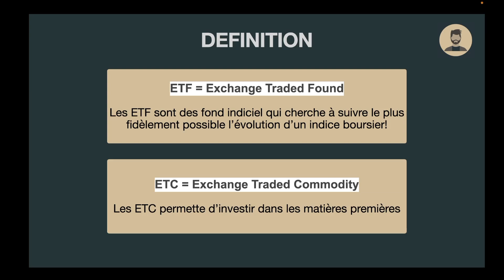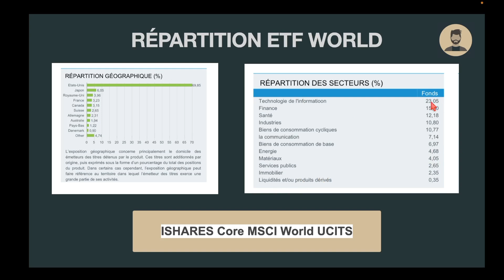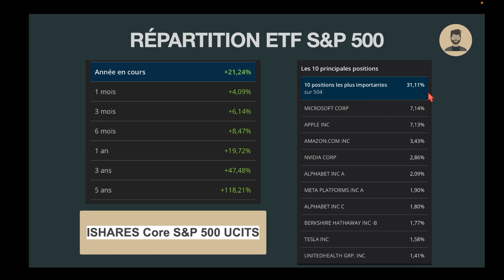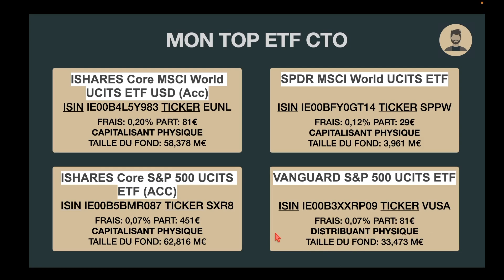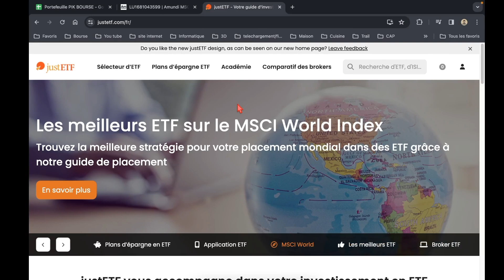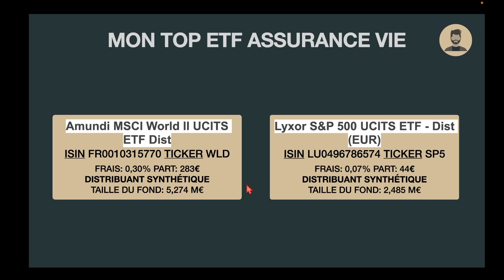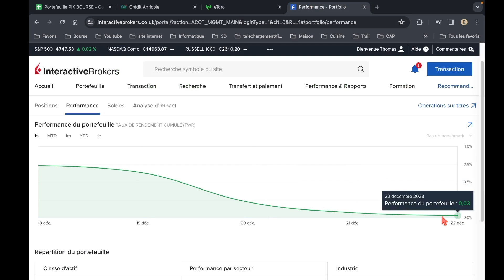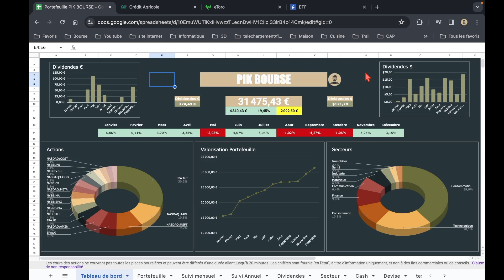La liste des meilleurs ETF pour investir en 2024 sur PEA CTO Ass vie ! Suivi de portefeuille | Ep.21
Je vous partage ma liste des meilleurs ETF à acheter pour investir en bourse sur PEA CTO ou Assurance vie ! A la fin je dévoile 2 ETF bonus et ensuite on fait le tour de mon portefeuille boursier PEA + CTO Episode 21

▀▀▀▀▀▀▀▀▀▀▀▀ LIENS ▀▀▀▀▀▀▀▀▀▀▀

►Mon portefeuille sur Moning 💸
Mon code parrain: ?r=0955c60e72

▀▀▀▀▀▀▀▀▀▀▀▀ CHAPITRE ▀▀▀▀▀▀▀▀▀▀▀

0:00 Intro
0:31 Présentation
2:22 Exemple ETF World
3:52 Exemple ETF S&P 500
5:40 Mon TOP ETF PEA
7:16 Mon TOP ETF CTO
8:28 Mon TOP ETF assurance vie
9:25 BONUS
12:05 Bilan Hébdomadaire PEA CTO

▀▀▀▀▀▀▀▀▀▀▀▀ BROKERS ▀▀▀▀▀▀▀▀▀▀▀▀▀

▀▀▀▀▀▀▀▀▀▀▀▀ DISCLAMER ▀▀▀▀▀▀▀▀▀▀▀

⚠️Je ne suis pas un investisseur professionnel ni un conseiller financier, je suis juste un investisseur particulier qui partage son expérience, ses réflexions et ses performances en toute transparence avec vous à des fins éducatives et informatives.

Mon approche et mon objectif en matière d'investissement sont d'acheter des actions d'entreprise de qualité et de les garder à long terme, la performance n’est pas garantie.
Ce que je partage ne constitue donc pas des conseils d’investissement.

Ne me suivez pas aveuglément et assurez-vous que votre portefeuille et vos investissements sont construits en fonction de vos revenus et de votre tolérance au risque. Vous restez le seul responsable de vos investissements.⚠️

Les liens qui figurent dans la description de cette vidéo sont pour certains des "liens de parrainages" ce qui veut dire qu'une commission après une inscription peut m'être reversée. Je prends soin de sélectionner mes partenaires et de tester leur fiabilité avant de parler d'une quelconque plateforme